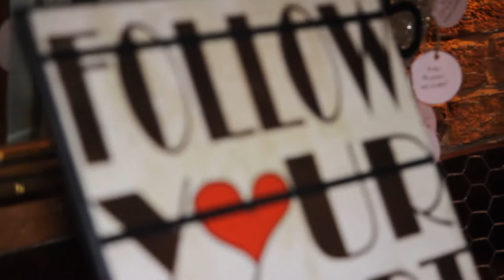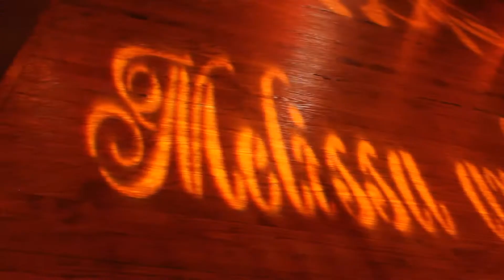Matt & Melissa Wedding Preview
Matt & Melissa Kalinchok Wedding Sneak Peak